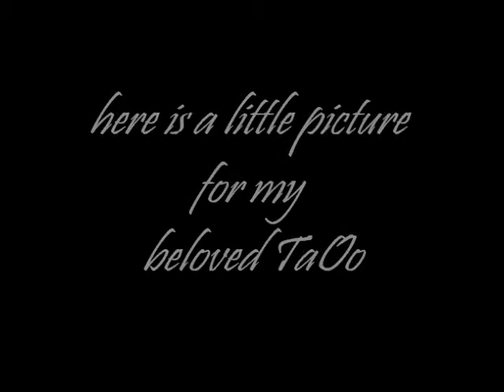"fireflies" in my heart pic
song from: Owl City "Fireflies"
so don't dare to copy or steal them
and also the whole picture is totally forbidden to be used by anyone !
it is my creation and these are my poses~
so don't use as reference or redistribute it !
in case that you do it anyway~
i'll remove you !